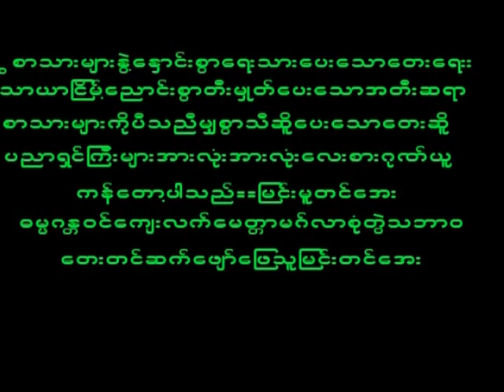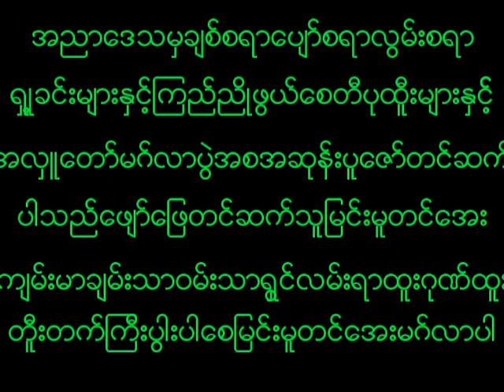July 22, 2023